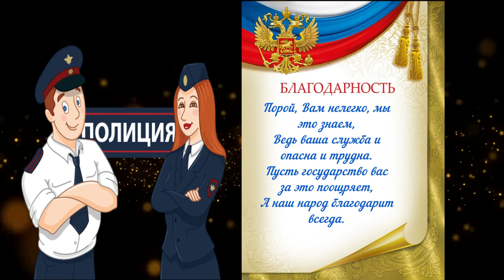Музыкальная видео-открытка с Днем полиции.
Музыкальная видео-открытка с Днем полиции. Бесплатно можно скачать открытки в блоге Веры Зайцевой. Приглашаю также посетить блог Веры Зайцевой Спасибо.